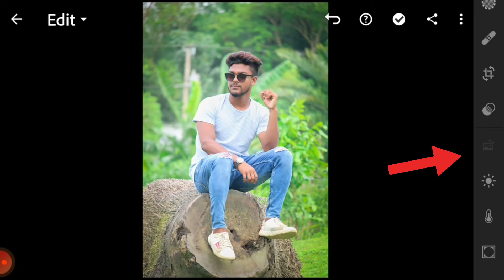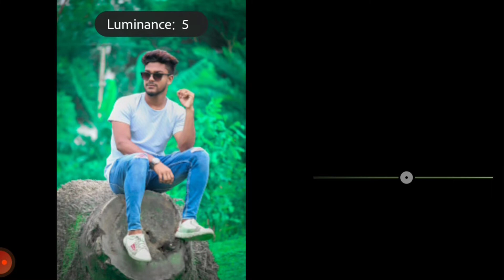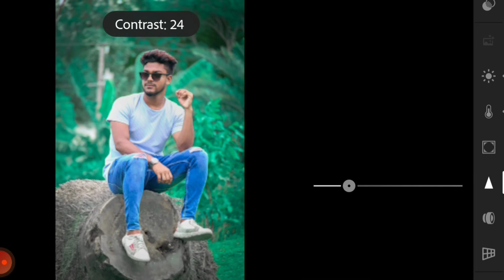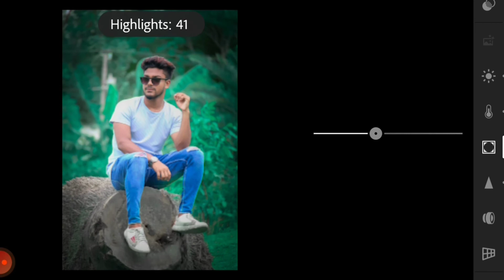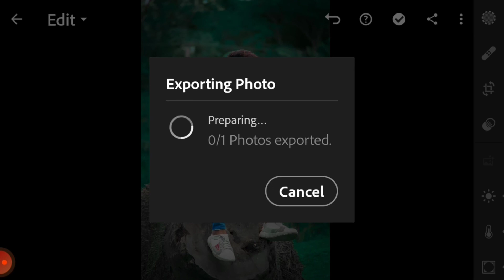Complete new mobile photo editing BG tone 🤔